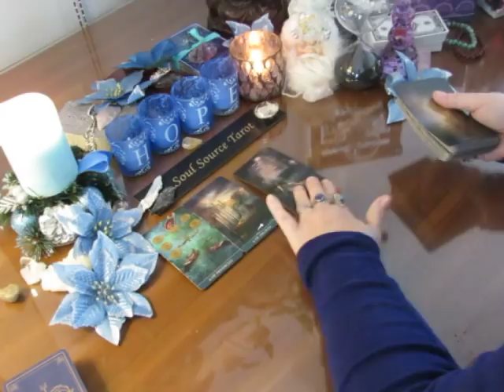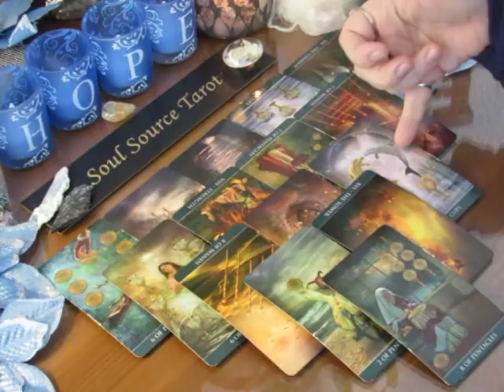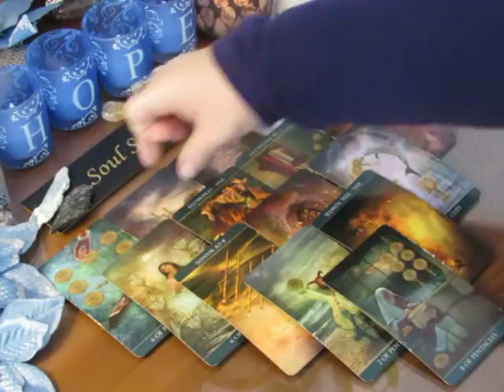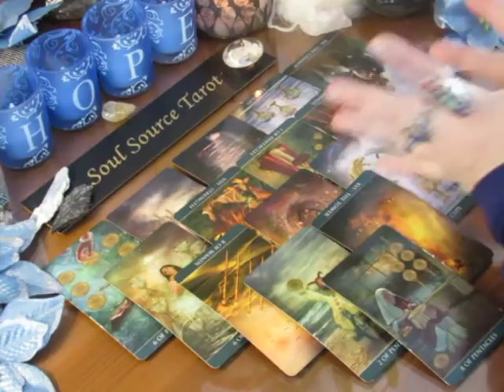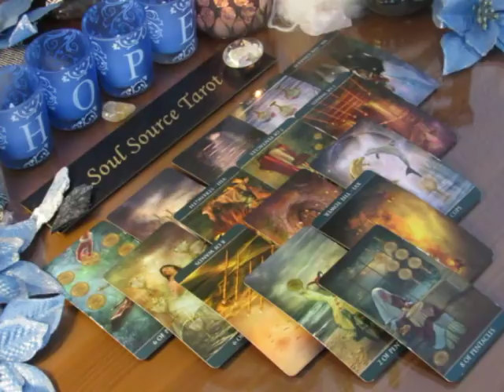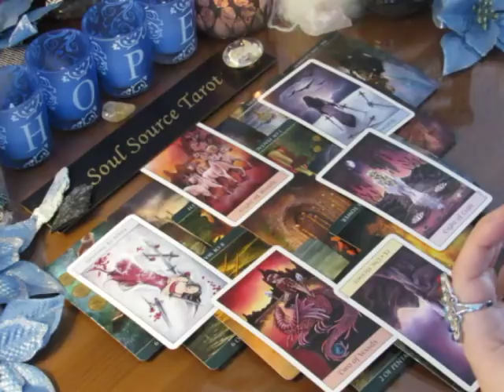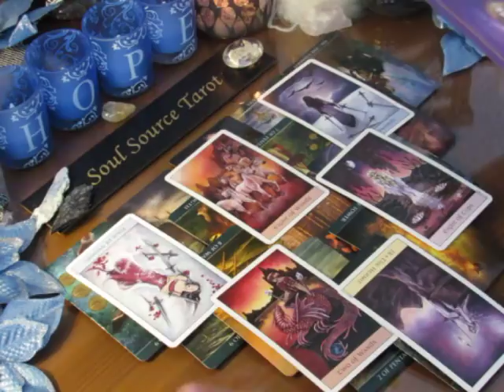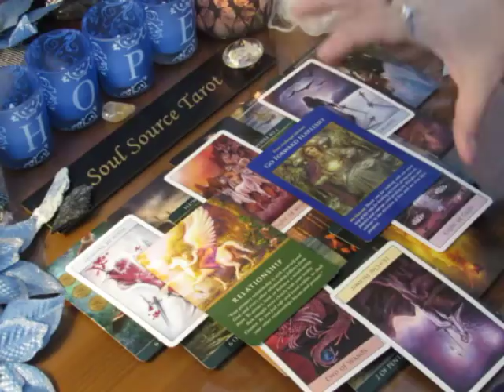~Capricorn~ December 2017 Mid Month Tarot Reading